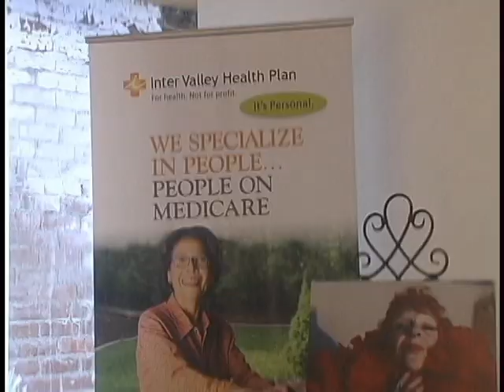IVHP Womens Changing, Aging Roles